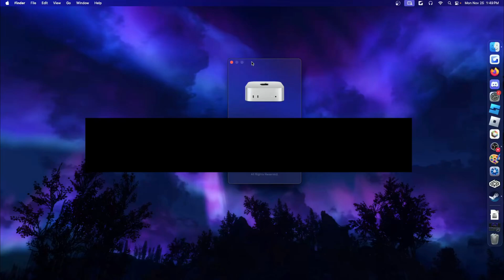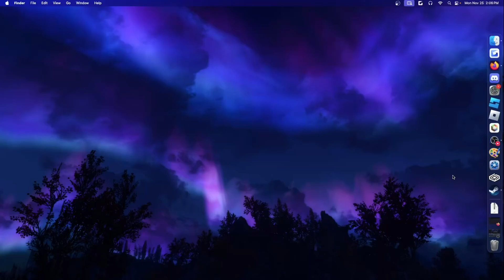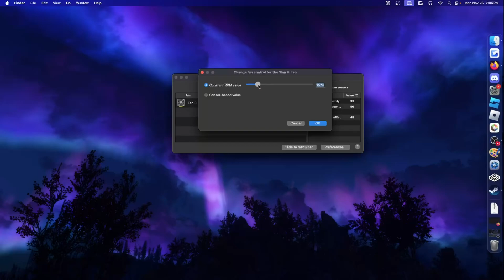Mac Mini M4 + Minecraft Shader Test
In todays video we test a brand new system! The Mac Mini m4 will be tested in differnt types of Minecraft shaders.

stick around.

0:00 intro
0:57 normal minecraft
1:43 superduper shaders
2:32 sildurs shaders
3:45 continuum shaders
4:35 complementry unbound shaders
5:00 very pretty water
6:24 bsl shaders
7:01 astra shaders (fail)
7:34 temps/heat, fan control is helpful.
8:43 outro, ty for watching